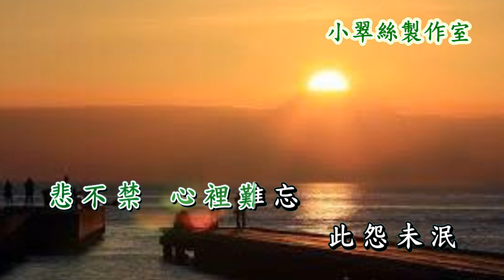何處覓知音 *改編合唱版* 卡拉OK純音樂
無線電視劇〈江湖小子〉主題曲
原唱 : 伍衛國